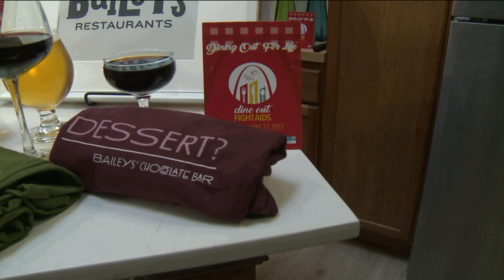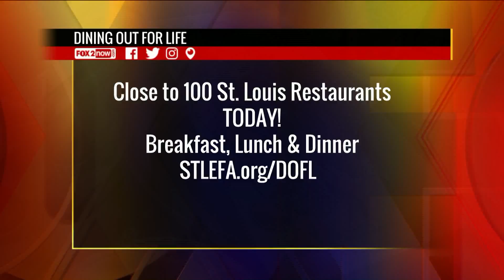FOX 2 9AM STLEFA DINING OUT EVENT